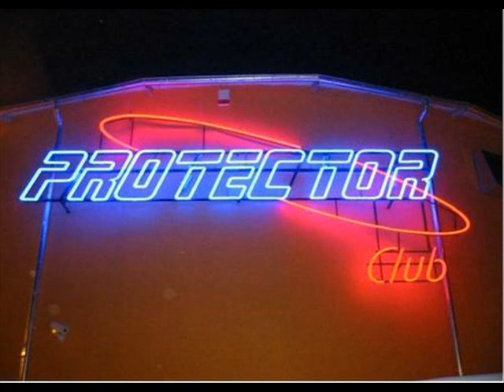dj justin dj cox 26.12.05 protector wola krzysztoporska